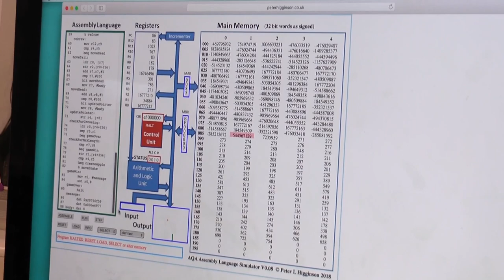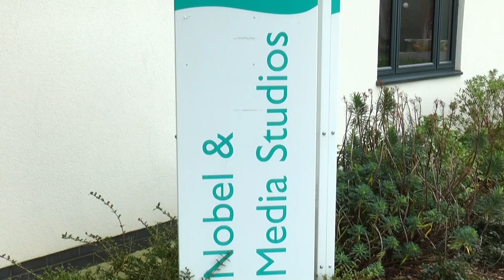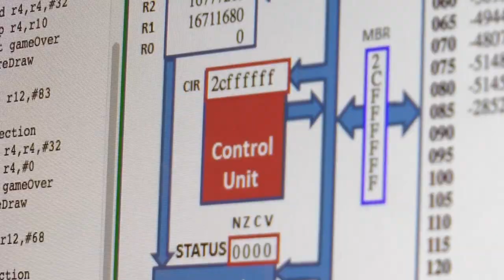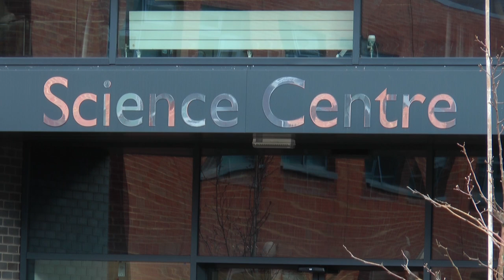College Student In Eastleigh Impresses At Computer Competition At Oxford University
Now a college student who lives near Eastleigh is celebrating after coming third in a UK wide computational thinking challenge.
Patrick Winter who goes to Barton Peveril College in Eastleigh came third in his age group - with the competition happening at Oxford University.
Well our reporter Daniel Padwick went to meet Patrick to find out more.